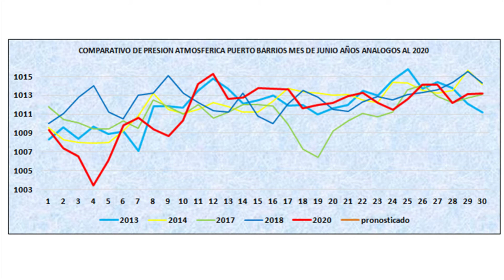Condiciones del tiempo para hoy Martes 30 de junio 2020